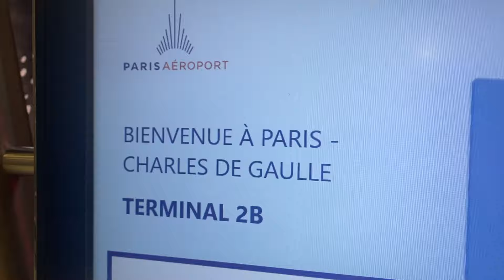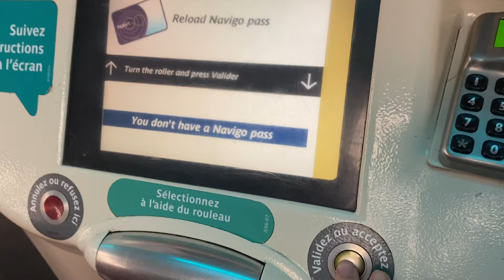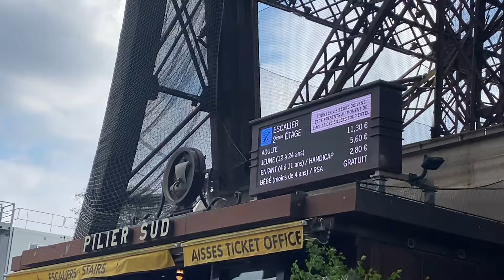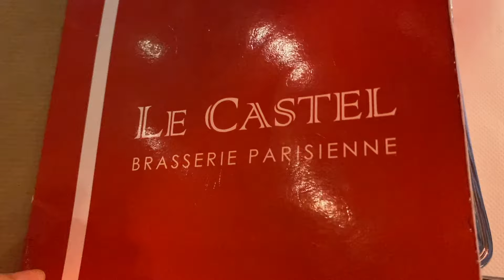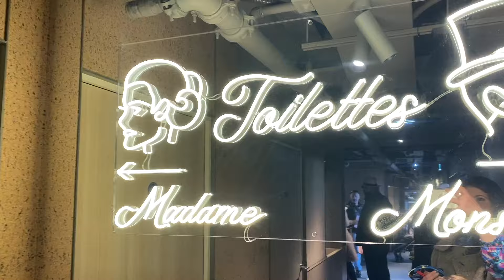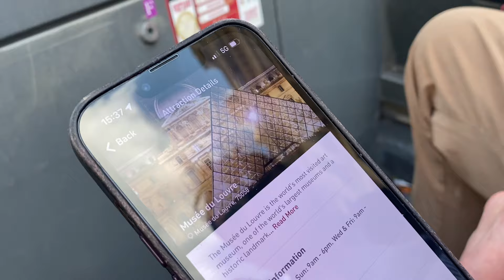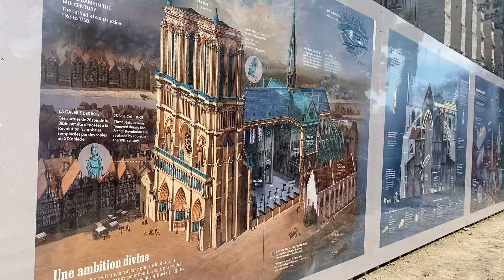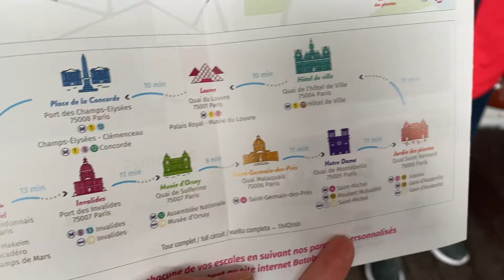PARIS IN SPRING // APRIL 2023 // LATIN QUARTER // MADAME BRASSERIE / LIFE WITH LYNN AT BOWRAY DESIGN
PARIS IN SPRING // APRIL 2023 // LATIN QUARTER // MADAME BRASSERIE // LE LOUVRE // MACKLEMORE // LIFE WITH LYNN AT BOWRAY DESIGN

Please message below if you want details on anything else, but most is linked below.

Sit back, relax, enjoy & I hope to make you smile!

Love you lots! Bye!

Lynn x
Join me for some upcycling, DIY & general lifestyle. I hope you enjoy!